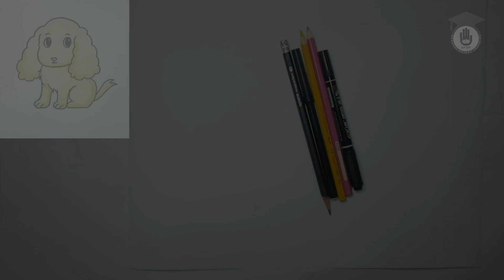003, Drawing cute puppy dog ! Very easy step by step, Drawing & Painting Gurukul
003, Drawing cute puppy dog ! Very easy step by step, Drawing & Painting Gurukul

Let's learn how to draw cute dog, puppy. Today's topic is about drawing cute dog, puppy. If you watch this video carefully and try to do it yourself you will be able to draw the cute dog , puppy within a very short period of time.